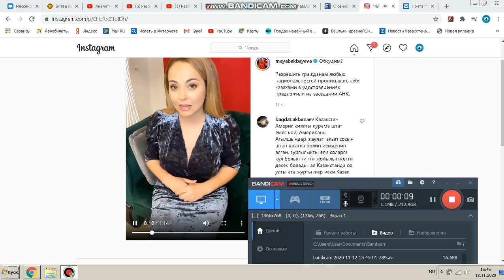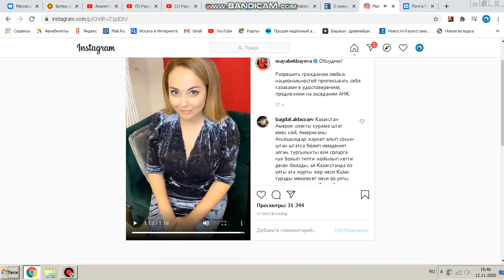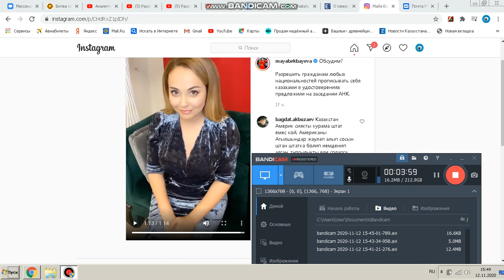Разрешить гражданам любых наций прописывать себя казахами в удосто. предложили на заседании АНК.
Разрешить гражданам любых национальностей прописывать себя казахами в удостоверениях предложили на заседании АНК.

 1. КИВИ КОШЕЛЁК 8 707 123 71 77
2. HALYK BANK 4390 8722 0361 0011
YERGALI KOPEEYEW
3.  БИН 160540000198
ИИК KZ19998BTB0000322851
СФ АО «Цеснабанк»
БИК; TSESKZKA